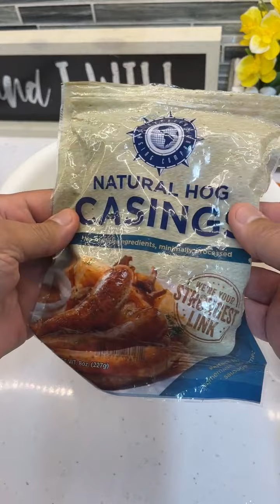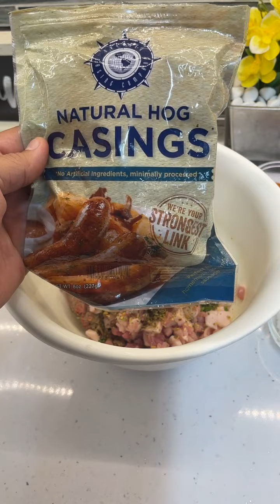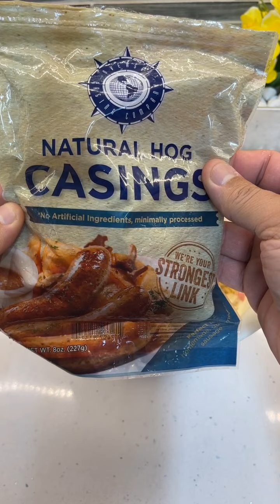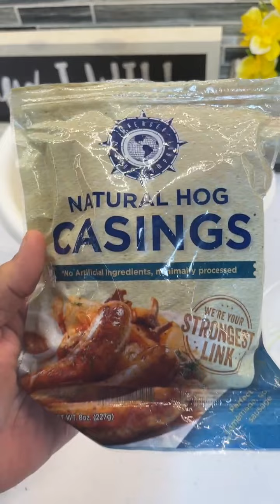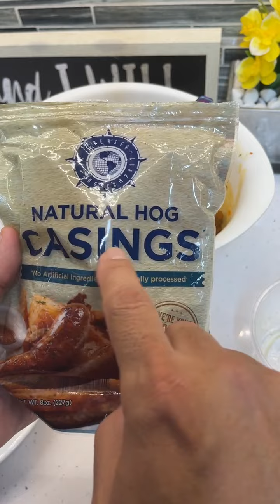Longaniza de Cerdo Boricua (Boricua Pork Sausage)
Esta es mi versión de la longaniza hecha a mi estilo, aqui te dejo los link para poder comprar la tripa y la maquinita para hacerlas.

Link para las tripas ➡️

Link para la maquina ➡️